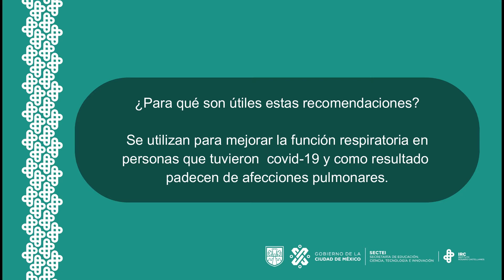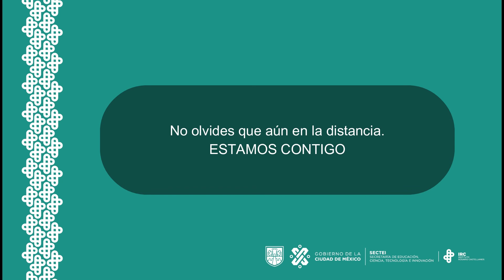Entrenamiento en casa | Ejercicios de respiración post Covid-19